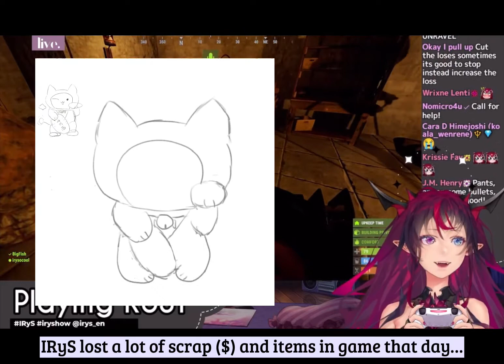IRyS wore the PNG necklace I drew for her 🥹 (warning: poor editing)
Ok so basically IRyS had a zenloss when she played Rust on Aug 21, 2022. My heart ached with her so I decided to draw her a Bloom & Gloom lucky charm necklace to cheer her up. She put it on her model yesterday (Sep 8) when she played Rust season 3! yayyyy. I'm winning?